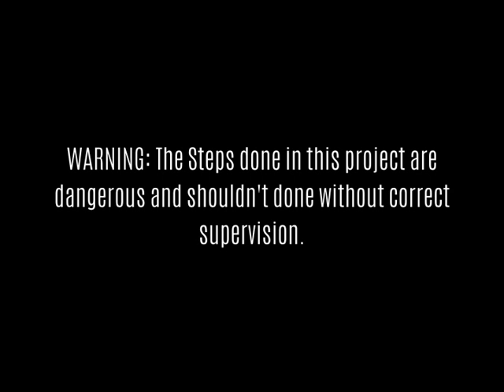3D claw creation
In another video I created a 3D modeled claw. What I didn't show was the model's conversion into a tangible object.  This video will show both its creation and a small demonstration.